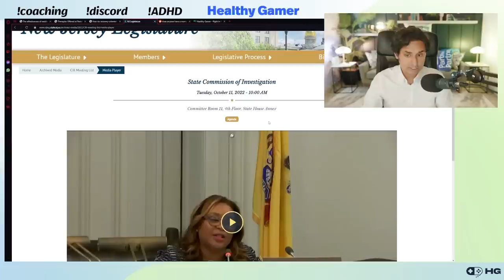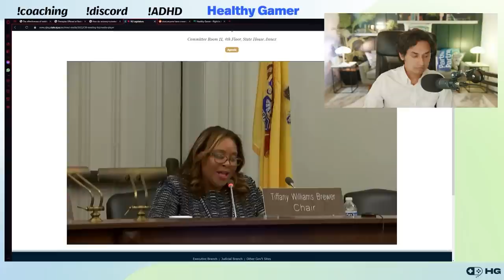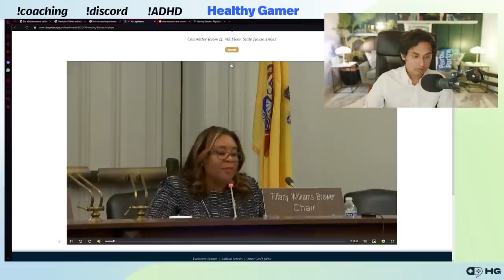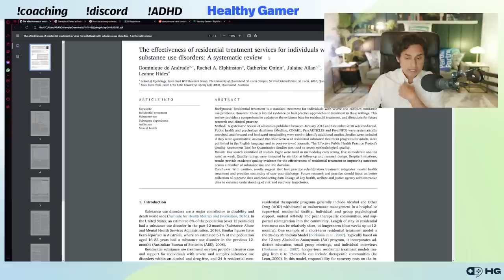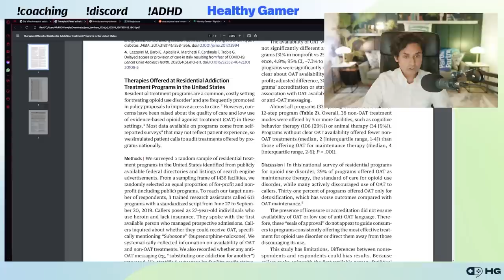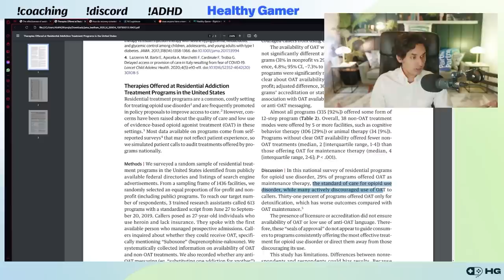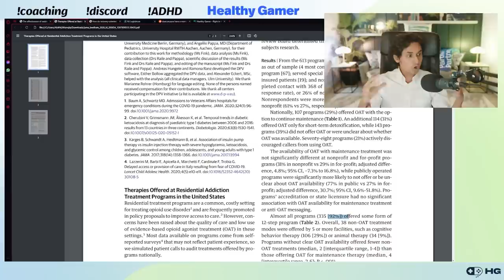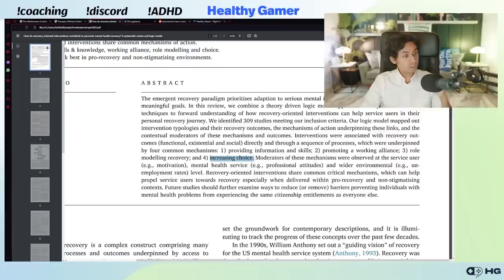Does Rehab Actually Work?? (A Therapist Explains)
Join me in a candid discussion about the role of rehab centers in addressing addiction. Rehab centers have often been viewed as a gold standard for overcoming addiction, but should they be considered the sole ideal solution?

Learn more from Dr. K in his Guide to Mental Health

In this video, we'll explore the effectiveness and limitations of rehab centers in the journey to overcome addiction. While these centers offer structured programs and support, we'll delve into the broader context, considering if they should be the exclusive approach to addressing addiction.

00:00 - Preview
00:19 - Introduction
07:58 - New Jersy state legislature
10:58 - Overview of lecture
13:02 - What works and what doesn't
21:19 - Types of rehabs
24:30 - Road to recovery
34:40 - Success in sobriety
46:37 - Conclusion